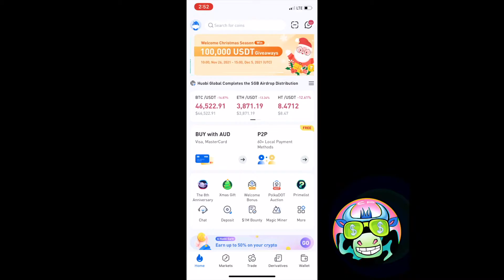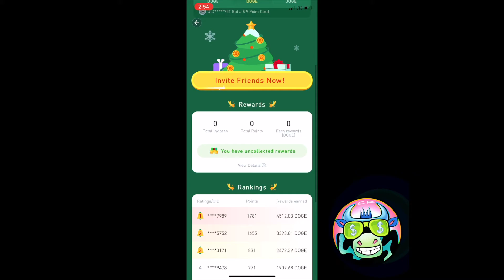HUOBI YILBAŞI KAMPANYASI! 10.000.000$ DEĞERİNDE SHIB VE DOGE COİN DAĞITIYORLAR.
Merhaba arkadaşlar kısa bir video ile karşınızdayız.
Huobi Global yılbaşına özel bir kampanya düzenledi. Bu kampanya dahilinde 10 Milyon Dolar değerinde Doge ve Shib Coin dağıtıyorlar. Nasıl katılabilirsiniz ne kadar kazanabilirsiniz videomuzda bunlardan bahsettik. İyi Seyirler.

**Tabii ki de bu bir yatırım tavsiyesi değildir sadece bilgilendirmedir. Para yatırmadan önce kendi araştırmanızı yapın. **

Chapters:
00:16 - Intro
00:32 - Nasıl Katılabiliriz?
00:45 - Katılım Şartları
01:05 - Referans Linki
01:15 - Ne Zaman Sonuçlanacak?
01:20 - Liderlik Listesi
01:50 - Son

Mir4 Oynayarak Nasıl Para Kazanılır? Gerçek Para Kazanmak İçin Tüyolar ve Level Kasma Rehberi

VALKYRIO OYUN REHBERİ. NASIL OYNANIR? KRİPTO PARA KAZAN.

Günde 25 TL Kazandıran NFT Oyunu MetaFish Rehberi - Oyun Oynarak Kripto Para Kazanmak - Play To Earn